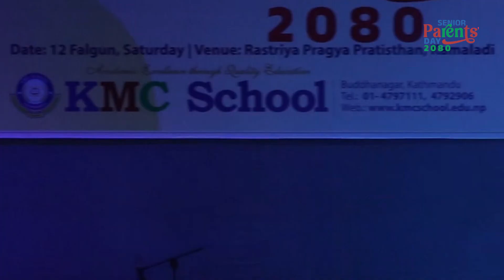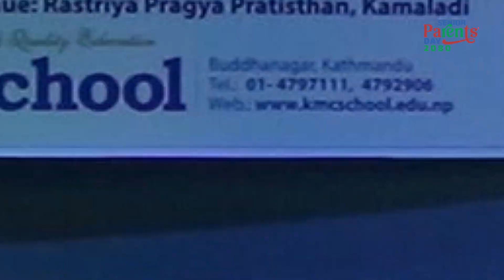Dance Performance by Grade IX Students in Senior School Parents' Day 2080